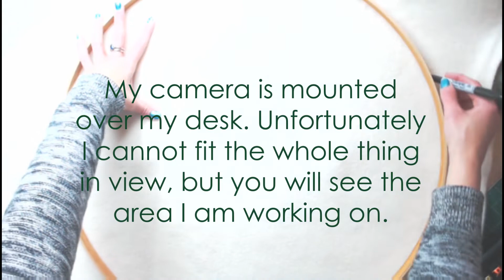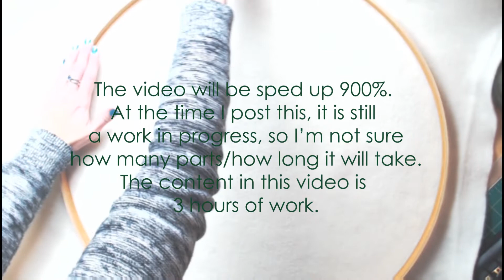Needle Felted Green Man - Part 1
This is a rather large piece, with a 2ft diameter, needle felted on 100% wool felt.

Because this is more like a relief, rather than a flat piece, in this first part I spend time building up the foundation on the base for the face. I may or may not end up filling in more in spots as I go along, but this is enough to get me to a point where I feel ready to start laying down color.

All music by Meydän, from the album Havor, shared under an Attribution License. Link to album on FMA